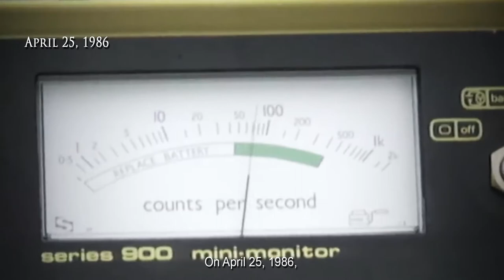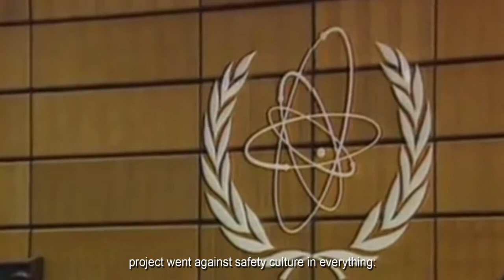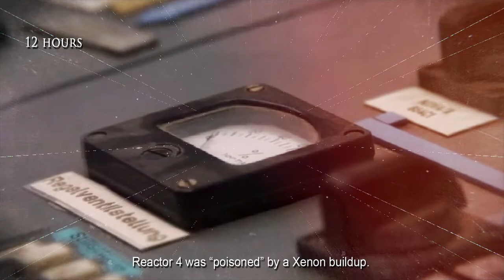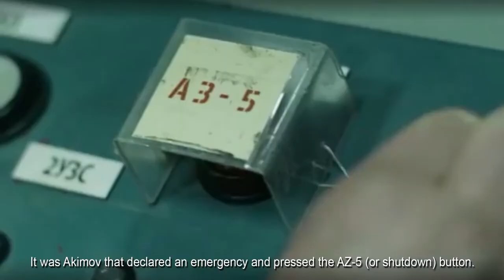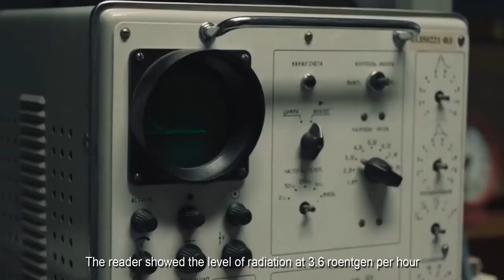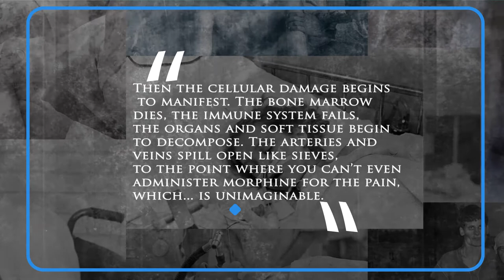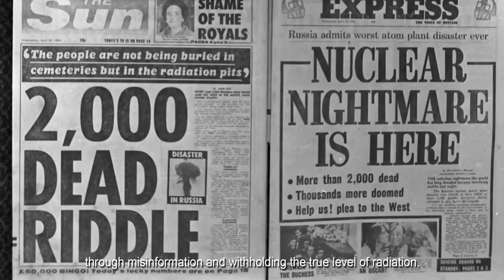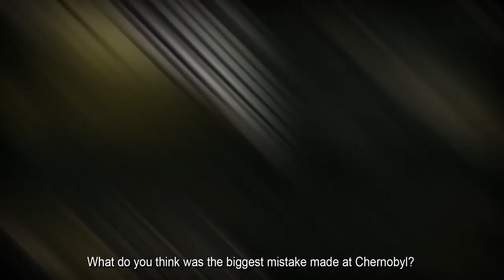Remembering Chernobyl: An Unforgettable Tragedy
This video explores the tragedy at Chernobyl as a way of commemorating all the lives lost in the aftermath of the disaster 35 years ago.

At 1:23 AM on April 26, 1986, there was a loud bang inside the Chernobyl nuclear power plant, near Pripyat, USSR.

The six men who were conducting a safety test were confused and unaware of the extent of the damage. The ignorance was based on a piece of information that the Soviet Russian government had published: an RBMK-type nuclear reactor can’t explode.

This was untrue, and it was just one of the many actions that the government took to cover mistakes they had made when building the nuclear power plant, and after the disaster.

For most, Chernobyl was a nuclear accident in Eastern Europe. But Chernobyl is a much darker story, filled with mistakes, cover ups, and sacrifice. What exactly went wrong at Chernobyl? Keep watching to find out.